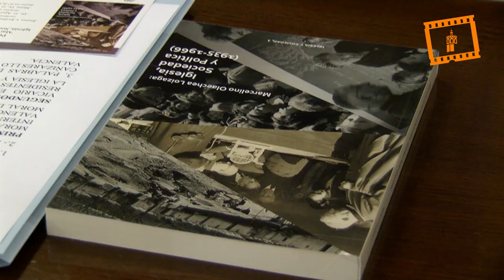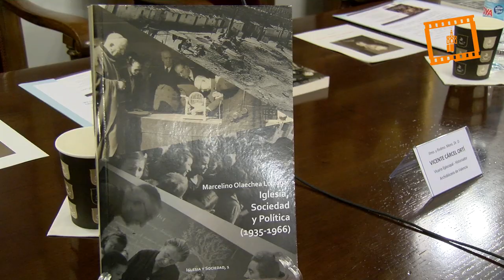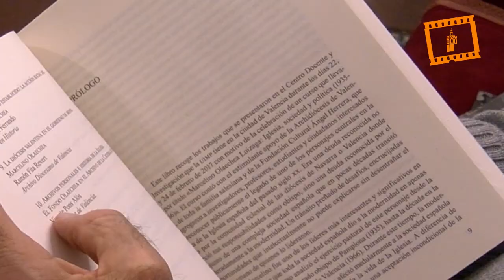Marcelino Olaechea, "uno de los grandes iniciadores del catolicismo social en España"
El cardenal arzobispo de Valencia, Antonio Cañizares, ha definido a quien fue también arzobispo de Valencia entre 1946 y 1966, monseñor Marcelino Olaechea, como uno de los “·grandes iniciadores del catolicismo social en España” y ha instado a publicar una gran biografía del prelado navarro porque “contribuirá mucho a que vaya mucho más rápido su proceso de beatificación”.

El Cardenal presidió ayer tarde en el Salón Gótico del Arzobispado la presentación del libro “Marcelino Olaechea Loizaga: Iglesia, sociedad y política (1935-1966)” publicado por el Archivo de la Catedral de Valencia, junto con la Universidad Internacional Menéndez Pelayo (UIMP) en un acto en el que tomaron parte el director de la UIMP-Valencia, Agustín Domingo Moratalla, y el doctor en Historia de la Iglesia y en Derecho, Vicente Cárcel Ortí.